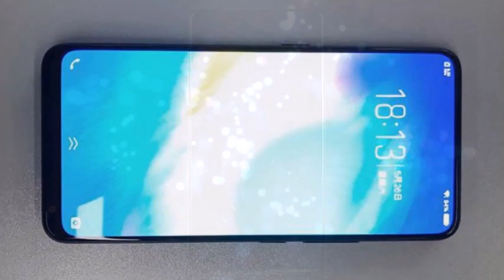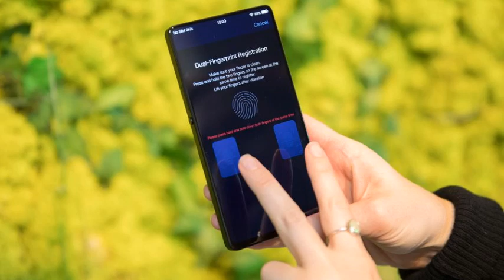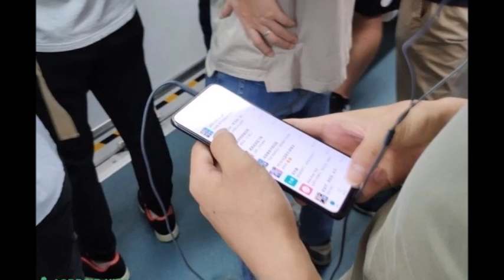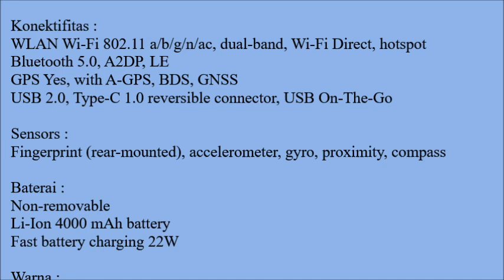Hp Terbaru 2018 Vivo NEX A Harga dan Spesifikasi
Harga dan Spesifikasi vivo NEX A

Status :
Rilis Juni 2018

Body :
Dimensi 162 x 77 x 8 mm (6.38 x 3.03 x 0.31 in)

Layar :
Super AMOLED capacitive touchscreen, 16M colors
Ukuran 6.59 inches, 107.3 cm2 (~86.0% screen-to-body ratio)
Resolusi 1080 x 2316 pixels (~388 ppi density)
Multitouch Ya

Memori :
Internal 128 GB
Eksternal No

Kamera :
Kamera Belakang Dual: 12 MP (f/1.8, 1/2.5", 1.4µm, dual pixel PDAF, 4-axis OIS) + 5 MP (f/2.4, no AF, depth sensor), dual-LED dual-tone flash
Kamera Depan Pop-up 8 MP (f/2.0)

Konektifitas :
GPS Yes, with A-GPS, BDS, GNSS

Baterai :
Non-removable

Warna :
Black, Red